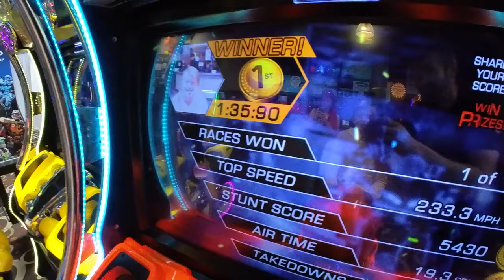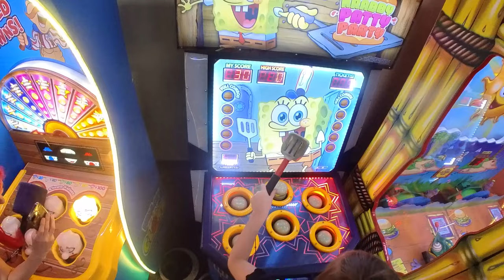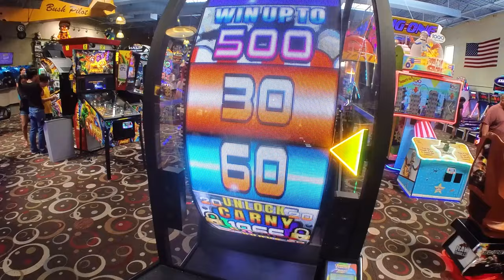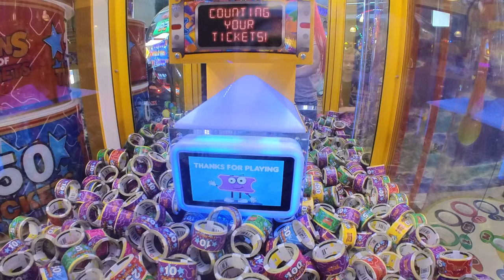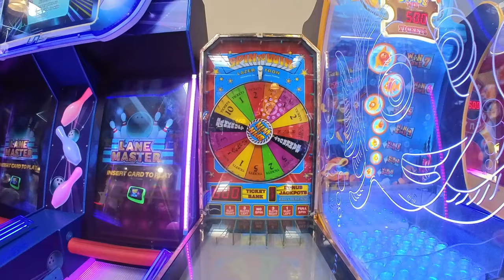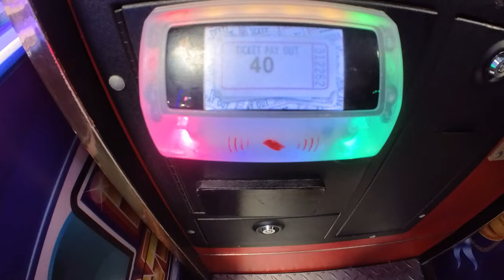Arcade Photoshoot: NEW LuLaRoe Kids Clothes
NEW LuLaRoe Kids Clothes Arcade Photoshoot
 Featuring the NEW LuLaRoe

Boys:
Jax Joggers
Oliver pullover hoodie
Basic T

Girls:
Molly Ruffle sleeve dress
Blake pullover crew
Lacy lettuce hem T
Leggings